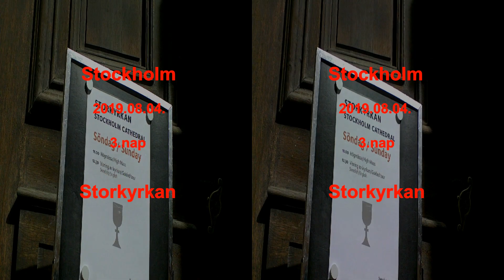003 005 20190804 Stockholm 3 nap Storkyrkan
Storkyrkan